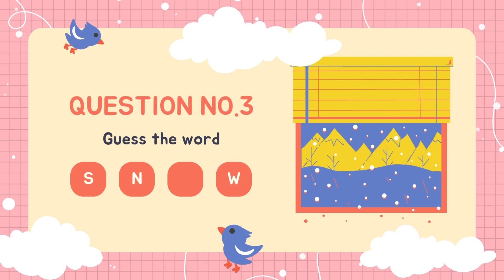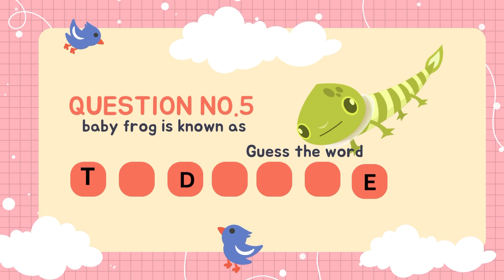quiz quizgames mayushdeep trending shorts trendingsong kidsvideo